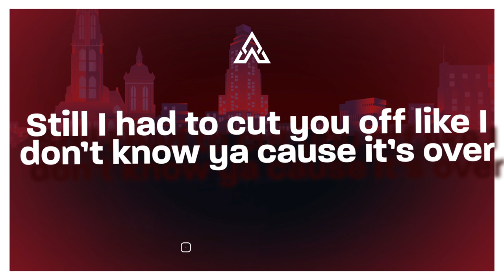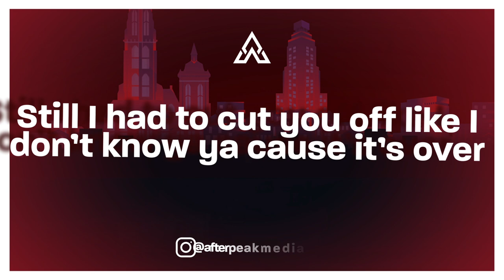Bou - Closer (Lyrics) ft. Slay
♫ Bou - Closer ft. Slay

(Lyrics):
Never thought that i would be me here on my own
I Had to delete all your pictures out my phone
But I really want you closer,
Still I had to cut you off like I don’t know ya cause it’s over

New me who’s she
Got the bassline kicking like we Bruce lee
Plus got new ting chatting about she wanna do me
I had to swerve that though cause I just wanna do me
Gotta level up
Always moving and I’m never stuck
See me kiss the trophy pick my medal up
Always getting better look I don’t need no better luck
I’m gone now backs a direction I never looks